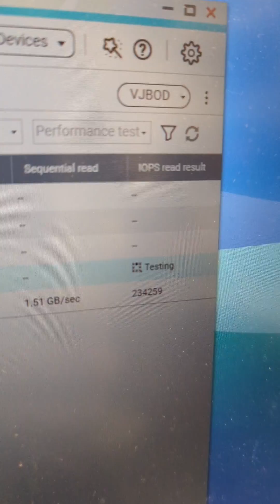QNAP TBS-h574TX Review Coming Soon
Still not enough? Updated regularly it gives you a far wordier version than the NASCompares YouTube, as well as provide you with hints and tips on how to make the most of your hardware